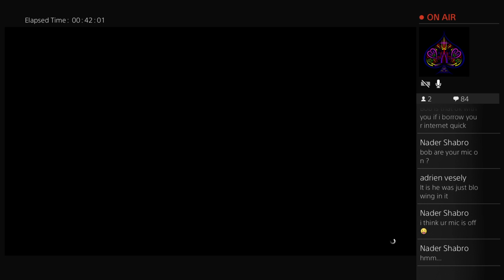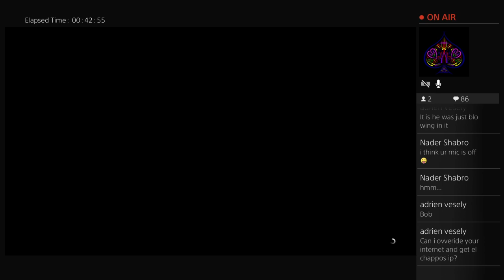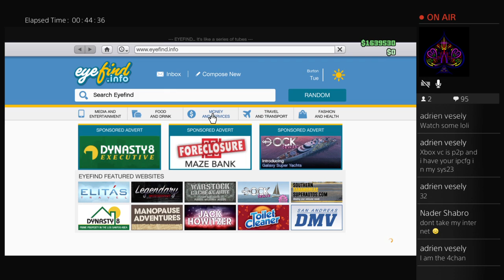Isis prank (Gone Sexual)